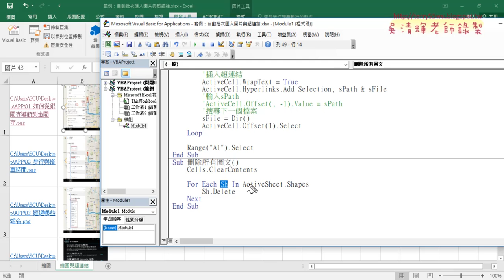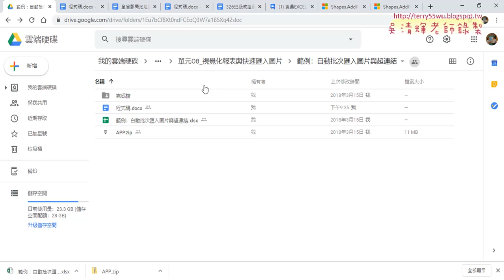16 刪除所有圖檔與雲端資源